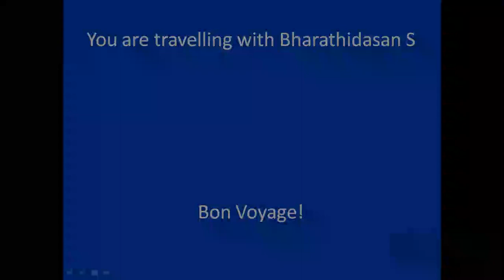Trekking near Madurai| Trekking near Dindigul| Malaiyur Trekking| Trekking near Palamedu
Malaiyur is about 35 km from Madurai.